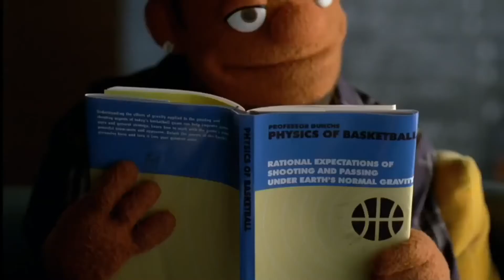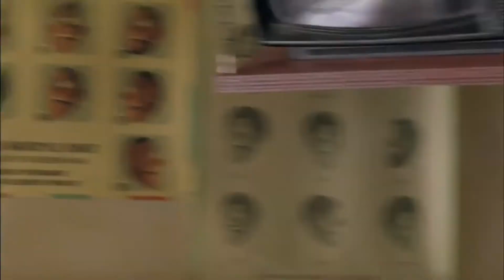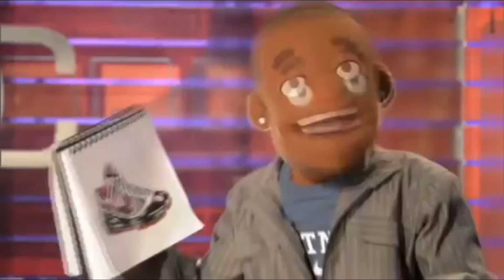Kobe and LeBron | Nike MVPuppets | Complete Series 🔥 Sneakerhead Traveller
Nike MVPuppets

This is for Kobe Bryant who's name echoed not only in the world of basketball but for every person who inspired by his hard work and dedication. Mamba Forever!!! Always in our hearts!!! ❤️

As for LeBron, the real King! Keep on dominating the league! Longetivity reigns!